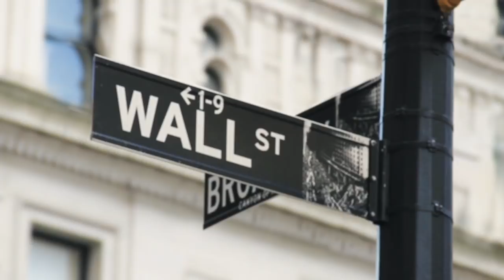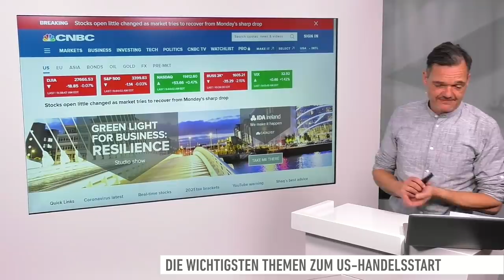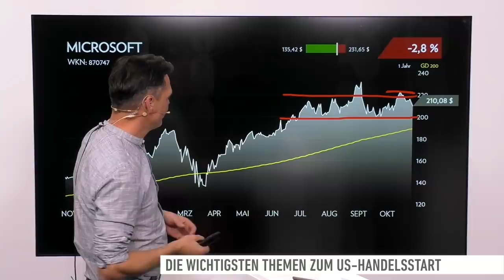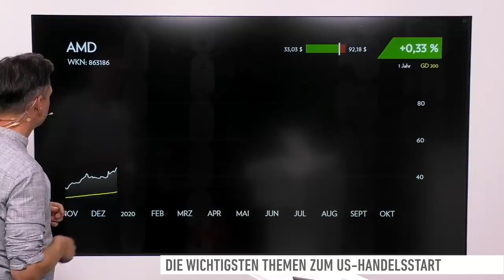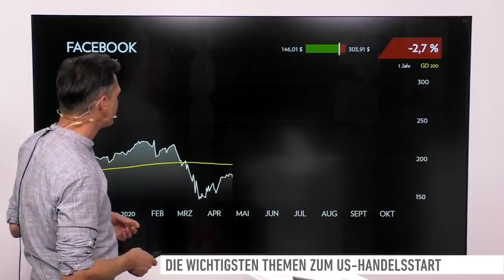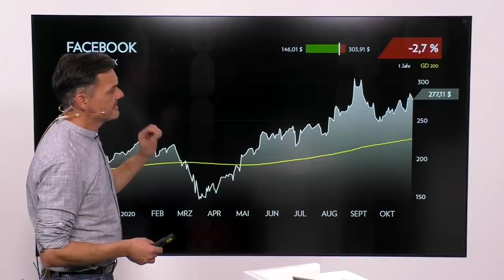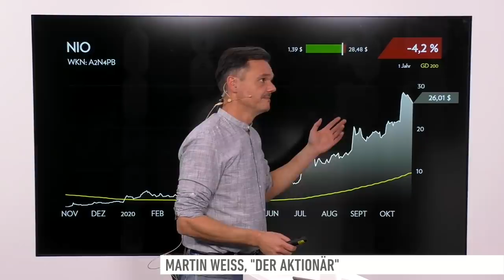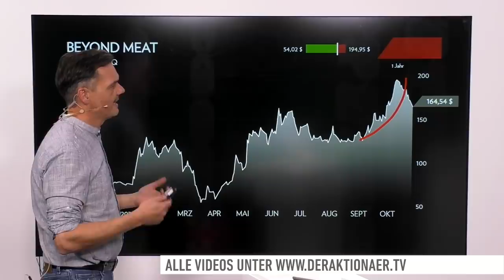US-Markt: Dow Jones, Microsoft, AMD, Xilinx, Bitcoin, PayPal, Facebook, Twitter, Nio, Beyond Meat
Die Wall Street kommt in dieser Woche genau wie der deutsche Aktienmarkt nicht in die Gänge. Heute ist zumindest Stabilisierung angesagt.

Bei den Einzelthemen geht es diesmal um Microsoft, AMD, Xilinx, Bitcoin, PayPal, Facebook, Twitter, Nio und Beyond Meat.

Franziska Schimke, Korrespondentin an der Börse Frankfurt, gibt außerdem einen Überblick, was die Märkte bewegt.